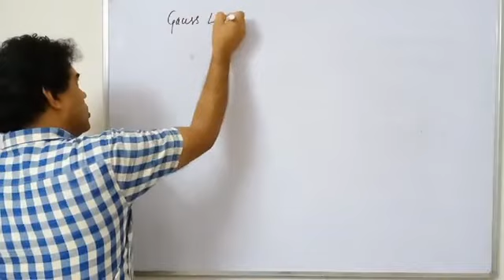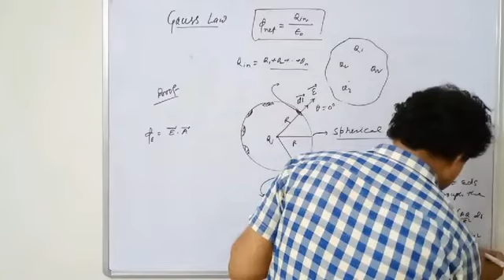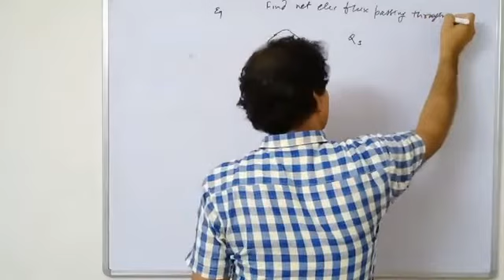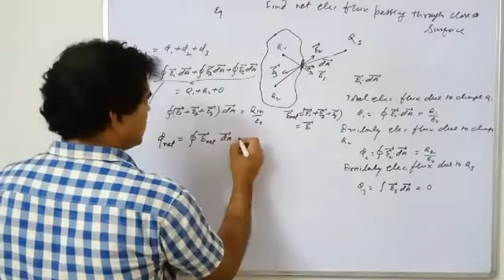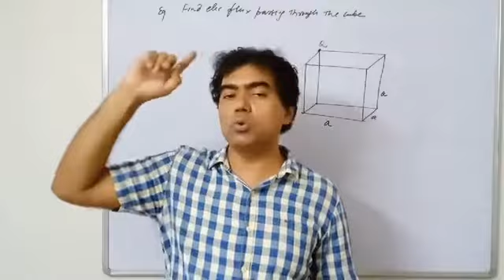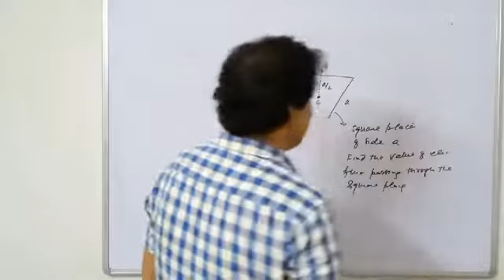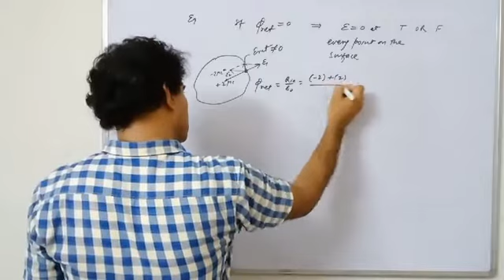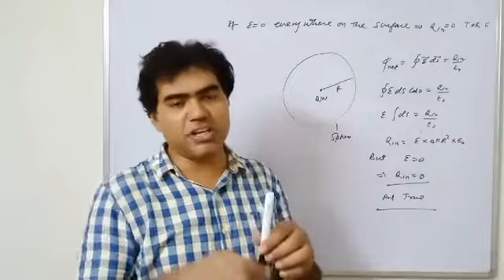L - 37 CLASS XII GAUSS LAW , IT'S NUMERICALS BY YOGESH TIWARI SIR